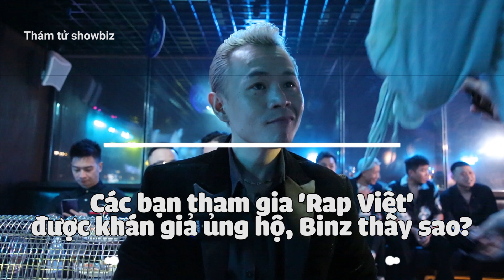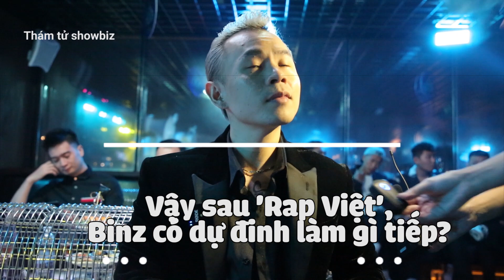BINZ: 'Các bạn đều xứng đáng là Quán quân RAP VIỆT'|Thám tử showbiz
BINZ: 'Các bạn đều xứng đáng là Quán quân RAP VIỆT'. Mặc dù đội BINZ chỉ có một thí sinh là RPT Gonzo vào chung kết và không được đánh giá cao, BINZ vẫn khen ngợi tất cả: DẾ CHOẮT, G.DUCKY, RICKY STAR, LĂNG LD... trong chung kết 'RAP VIỆT'